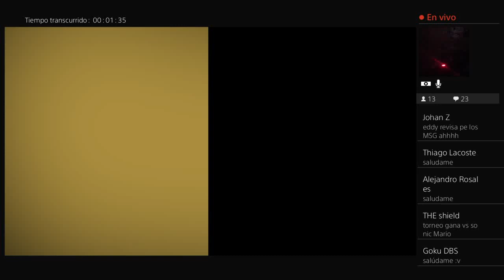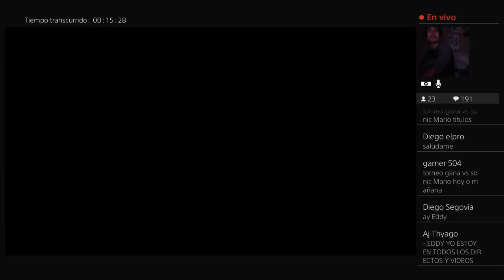Joanna Jedrzejczyk VS Michelle Waterson - UFC Fight Night 161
UFC FN 161 Mackenzie Dern VS Amanda Ribas,UFC FN 161  Niko Price VS James Vick, UFC FN 161  Cub Swanson VS Kron Gracie, UFC 161  Joanna Jedrzejczyk VS Michelle Waterson,UFC tampa,UFC 12/10/2019,UFC 10/12/2019,